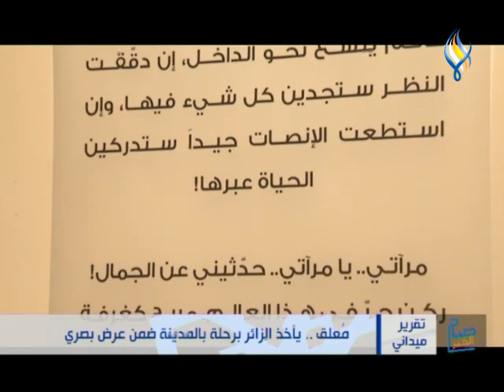مُعلق .. يأخذ الزائر برحلة بالمدينة ضمن عرض بصري